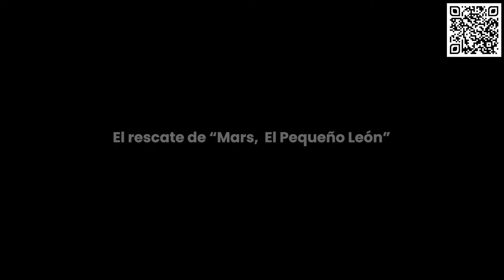Cachorrito De León utilizado en TikTok logra escapar !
Esta es una operación de rescate en curso. Un cachorro de león fue comprado para crear vídeos en TikTok, pero la situación se descontroló cuando el cachorro escapó a las calles, provocando que los periódicos anunciaran que había un león suelto.
Os presentamos un video extraordinario y a su protagonista, Mars, el Leon!